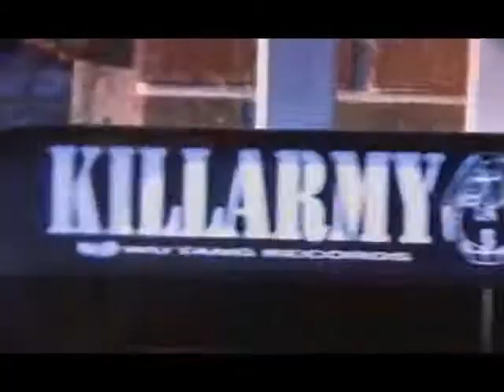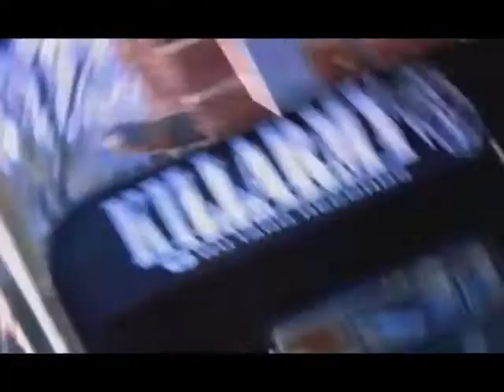Killarmy - Wu Renegades (1997)